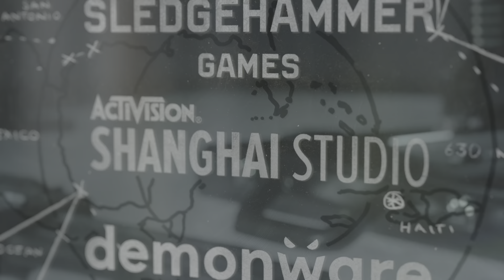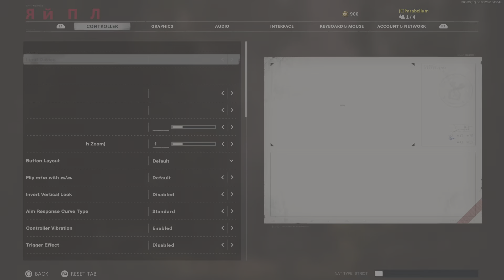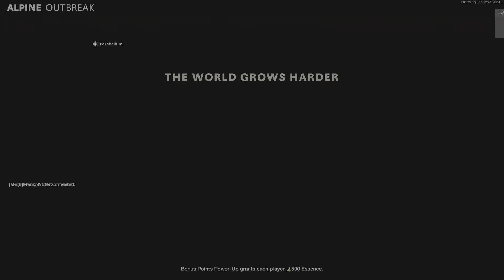Call of Duty®: Black Ops Cold War_20210316190433